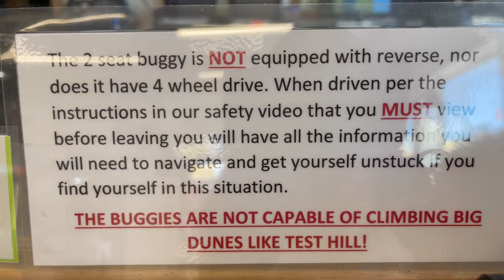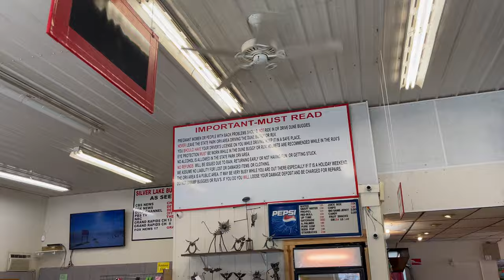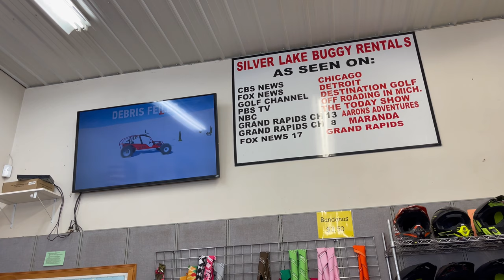Sand dunes & Lighthouse in Michigan | Michigan Summer | Michigan Travel Series | ThePocketCompass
In this video we are sharing our experience of driving a buggy in silver lake sand dunes in Michigan. This is one of the fun summer activities here in Michigan. Enjoy the drone shots of these Michigan's beautiful sand dunes & the lighthouse and let us know how you feel about it.